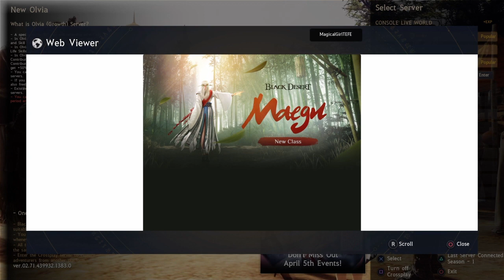Maegu 26th class Black Desert Online PS4 version 4/5/2023